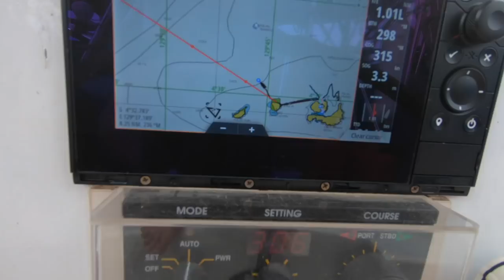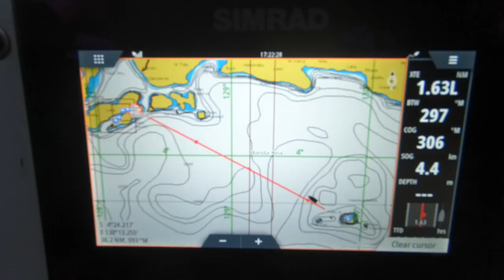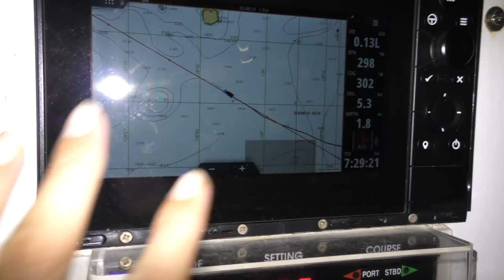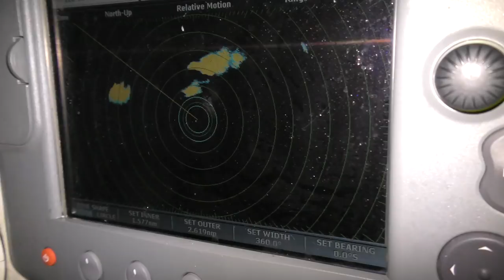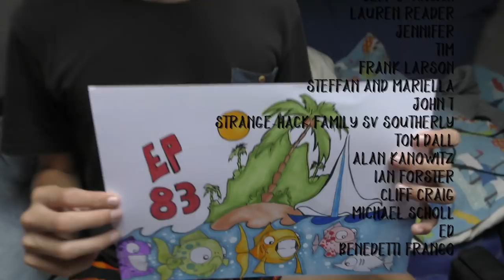SCUBA DIVING The Banda Islands Indonesia Episode 85 | Sailing Catalpa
This episode we arrive at the beautiful Ai Island in the Banda Sea. We show you the beautiful under water world in remote Indonesia. Most of this episode we are underwater just how we like it!!

Lee, Sara, Taj and Bella xox

Music
Sean Fitzgerald East of Eden

If you have scrolled this far you might be looking for ways to help and your kindness is so appreciated keep scrolling there are a few options below :-)

To contribute to fixing our DIVE COMPRESSOR fund or just to donate

Support us and our productions by becoming a Patron this helps us fund the making of our videos so if you love our vids please check out our patron page for bonus vids plus and content. Every bit counts and we appreciate you all so very much!